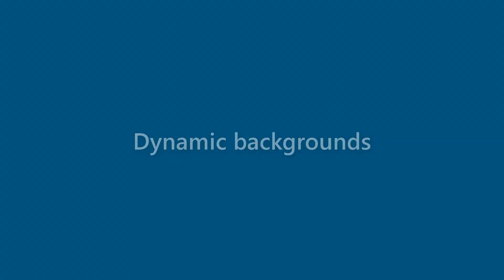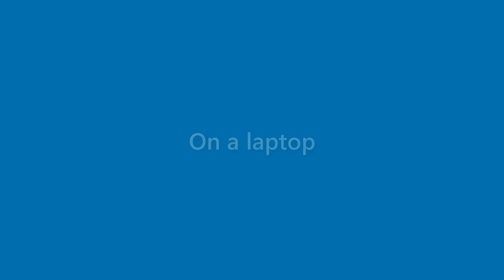Bertha Pitts - appearance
Name Look - Bertha Pitts - appearance. In this video we present "Bertha Pitts" name look and feel in various scenarios.
This video will cover:
How does "Bertha Pitts" look as a personal letterhead?
How does "Bertha Pitts" look on a business card?
How does "Bertha Pitts" look on a computer/laptop screen?
How does "Bertha Pitts" look with different background colors?
How does "Bertha Pitts" look with various fonts?